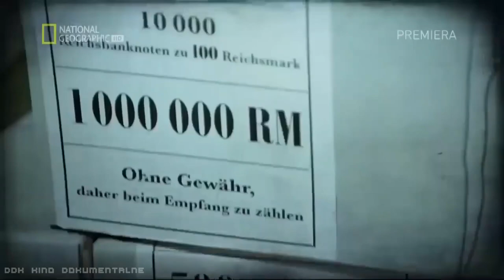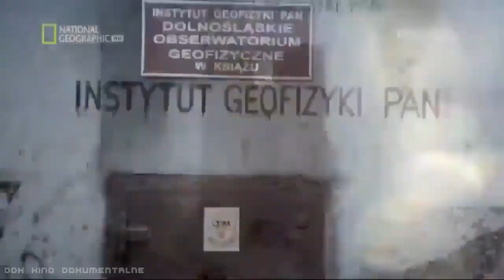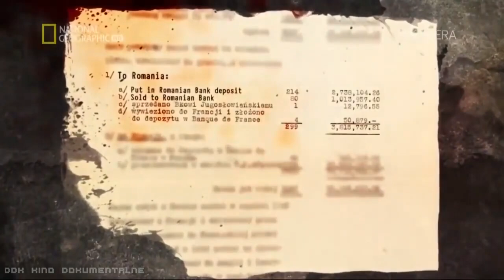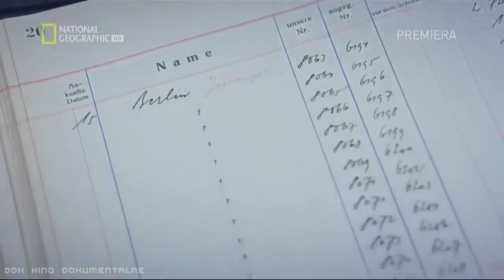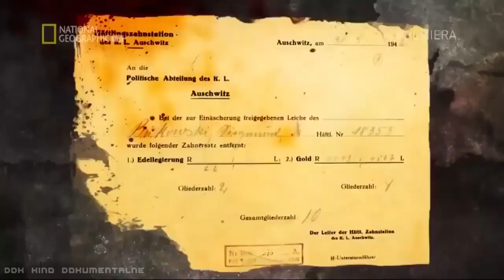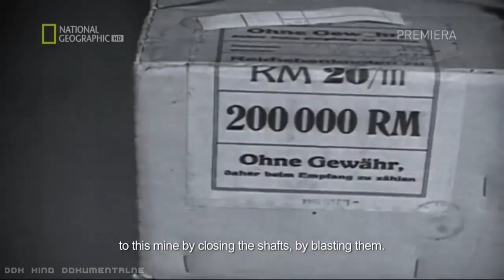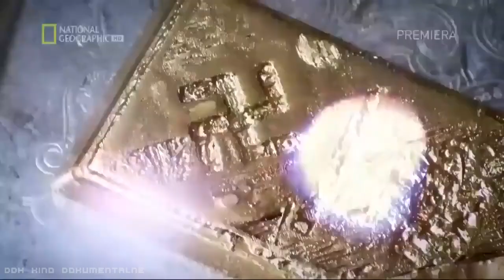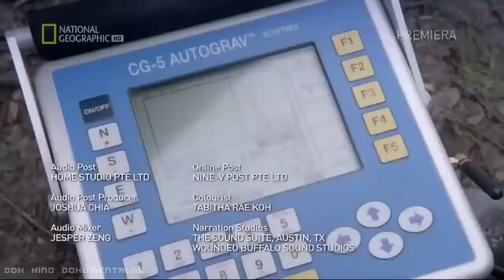"ZAGINIONE ZŁOTO HITLERA" [FULL HD 2020] - FILM DOKUMENTALNY - LEKTOR PL [DDK KINO DOKUMENTALNE]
"ZAGINIONE ZŁOTO HITLERA" [FULL HD] / FILM DOKUMENTALNY / LEKTOR PL / PRODUKCJA/KRAJ/ROK: AUSTRIA / NIEMCY / USA 2020 / CZAS TRWANIA FILMU: 44 MIN./
                                           STRESZCZENIE/OPIS:
 Niemcy, Monachium, 12 września 1919 roku. Ubogi kapral o budowie ciała podobnej do karła i marzący tylko o tym, by pomścić wojenną klęskę przybranej ojczyzny, (na froncie przebywał tak naprawdę kilka miesięcy, całą resztę czasu spędził w szpitalach lub będąc chłopcem na posyłki) aby wkrótce odmienić losy całego świata. Za 13 lat naród niemiecki odda mu hołd, uznając go za wybawcę, nie wiedząc jeszcze żę, to on przyczyni się do agonii Niemiec i kilku milionów jego mieszkańców (głównie dzieci i kobiet). Ten człowiek to nikt inny jak sam Adolf Hitler (Adi - tak pieszczotliwie wołała na niego matka wraz z jego babką).
 W roku 1937 wydaje się, że za sprawą bezwzględnie prowadzonej polityki gospodarczej, Hitler spełni obietnicę odzyskania przez Niemcy dawnej świetności w ciągu czterech lat. Temu sukcesowi towarzyszą jednak znacznie szersze i groźniejsze plany a mianowicie wchłonięcie Czechosłowacji oraz Austrii w granice III Rzeszy (tzw. Anschluss). Dzięki pomocy finansowej wielkich korporacji z kraju (Bosch, Krupp, Siemens czy też Mercedes) i zagranicy (min. General Electric, Texas Oil) w ciągu niespełna czterech lat Adolf Hitler podbił nieomal pół Europy, pół Rosji (1943) oraz przymierzał się dość poważnie do ataku na... USA.  Niemiecka machina wojenna zniewoliła miliony ludzi. Więc jaki był ostateczny cel tych działań? Tego możemy się jedynie domyślać, ale jedno jest pewne, że majątek zagrabiony obywatelom żydowskim, zrabowany zresztą przez nazistów na dzień dzisiejszy nadal przekracza wszystkie coroczne budżety takich państw jak Czechy, Węgry tudzież Polska. Ale gdzie są w takim bądź razie te wszystkie kosztowności składające się na przeogromny majątek III Rzeszy a do dzisiejszego dnia nie odnalezione lub bardzo dobrze już zabezpieczone i schowane sztaby złota oraz kontenery dolarów i franków szwajcarskich? Nie przedłużając wstępu, zapraszam wszystkich na ciekawą podróż do czasów, która może choć trochę przybliży nam ówczesną panującą sytuację. Gorąco zachęcam do obejrzenia tej produkcji filmowej.